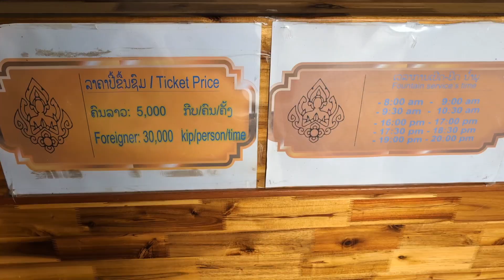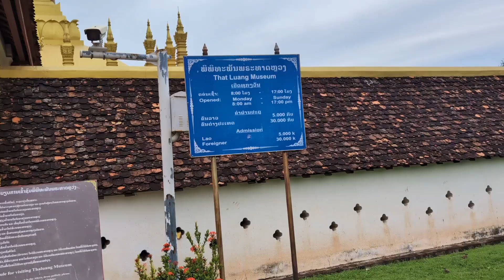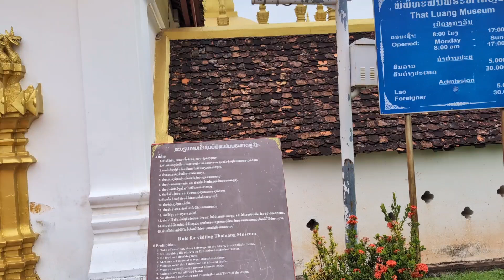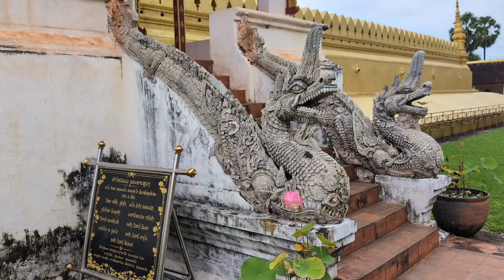タイから陸路ラオスへ、その4 ビエンチャン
今日は1日ゆっくりビエンチャンを観光をする日です。凱旋門やお寺などを巡りました